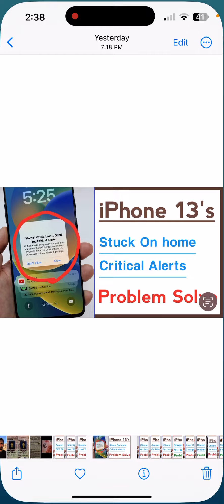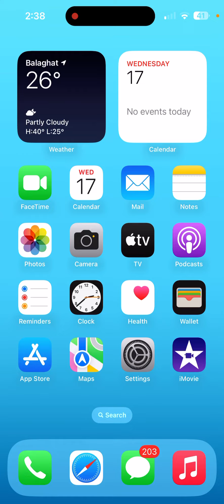iPhone 13’s Stuck On Home Would Like To Send You Critical Alerts Fixed